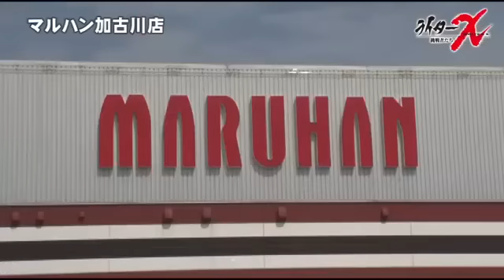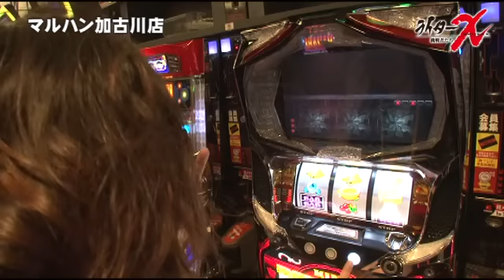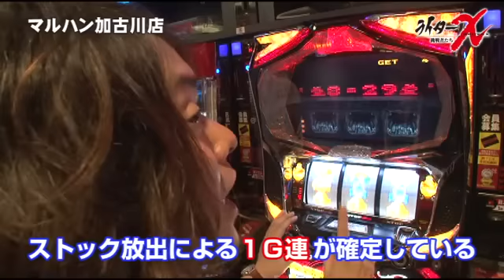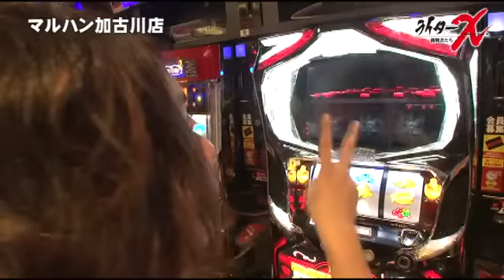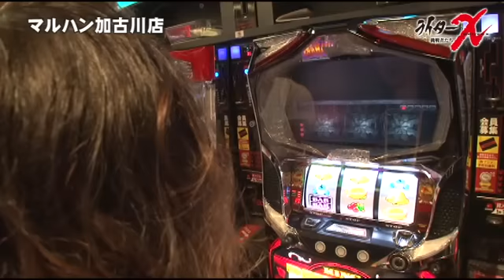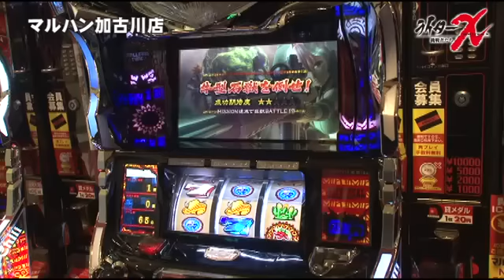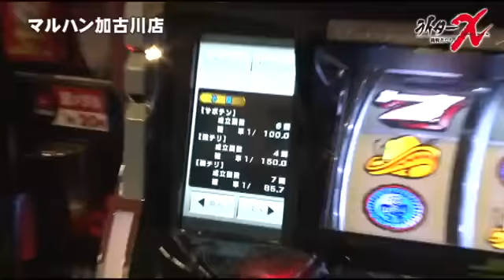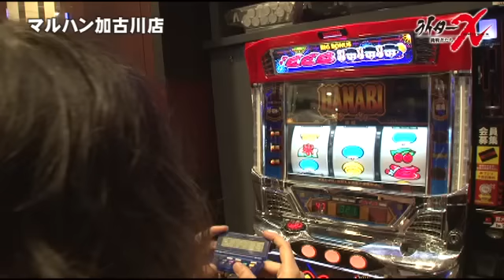【キングパルサー～ＤＯＴ ＰＵＬＳＡＲ～】【アステカ－太陽の紋章－】ライターX マルハン加古川店-飄編[ジャンバリ.TV][パチスロ][スロット]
今回のライターX挑戦者は関西版は初登場の飄。関西での収録は何故か並び順に恵まれず、今回も最後方の並び順からスタート!!狙い台を取る事ができるのか!?

■実戦台：キングパルサー～ＤＯＴ　ＰＵＬＳＡＲ～、アステカ－太陽の紋章－、ハナビ